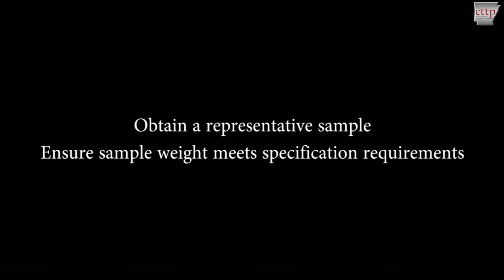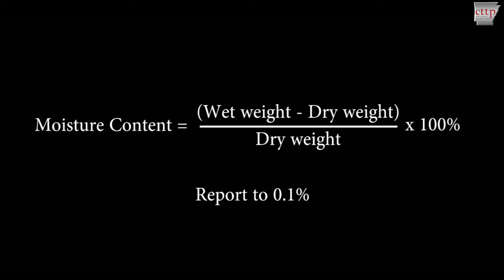AASHTO T 255 / ARDOT 348 - Moisture Content of Aggregates